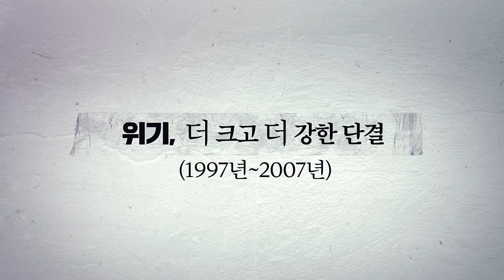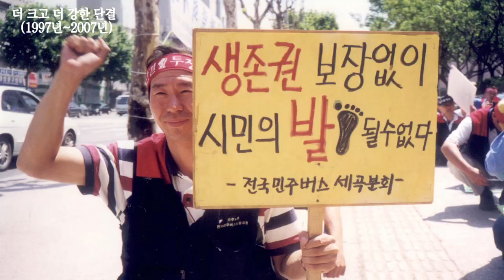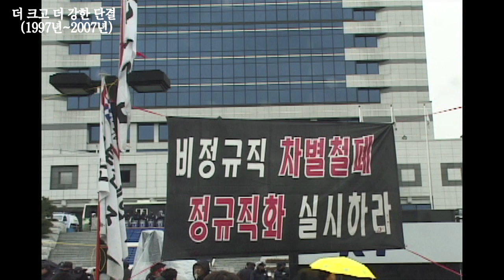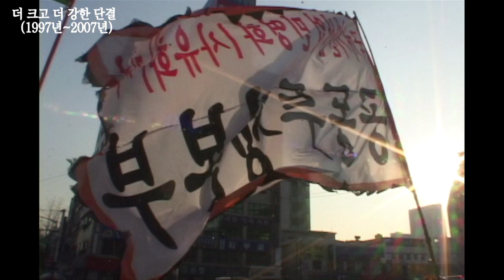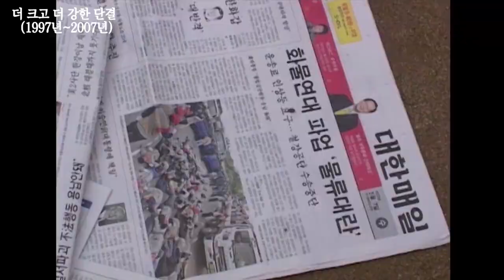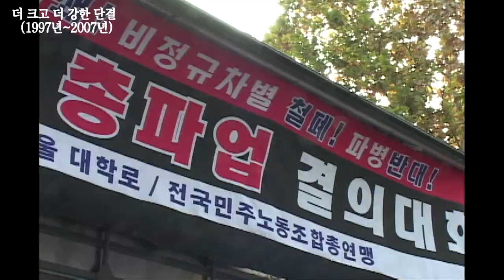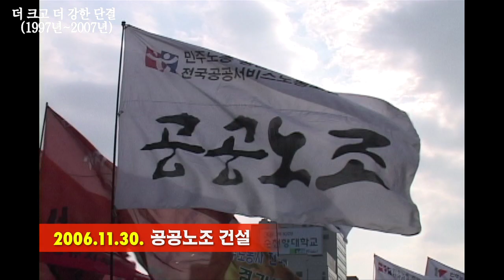공공운수노조역사 2부1997 2007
(2부) 나의 삶을 넘어 모두의 삶을 향해(공공운수노조 역사)

위기. 더 크고 더 강한 단결. 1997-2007